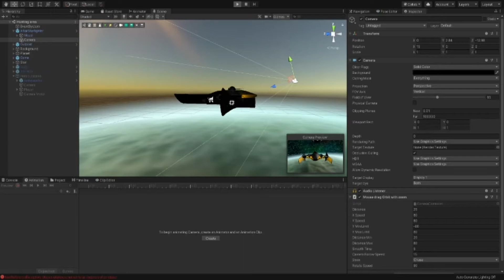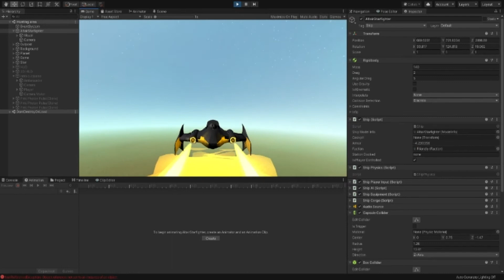Flying in and out of atmophere in NightFall ShowCase